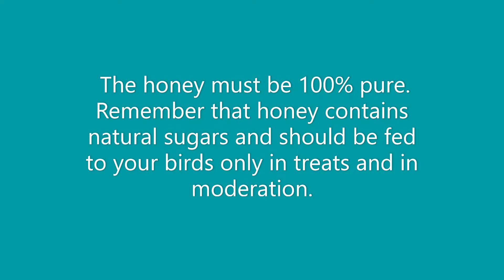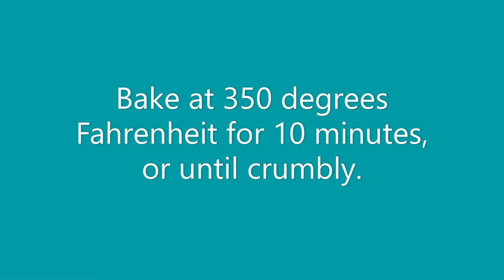How To Make Budgie Treats 🍪 DIY Bird Granola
Ingredients:
2 TBS seed mix
1 TBS oats
1 TBS nut butter
1 teaspoon honey
(optional) mix-ins -- see video